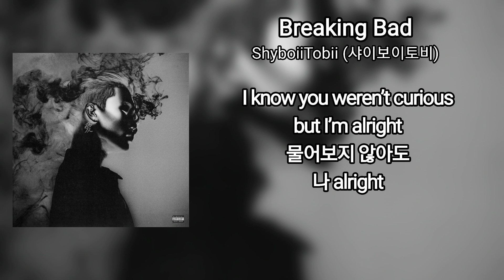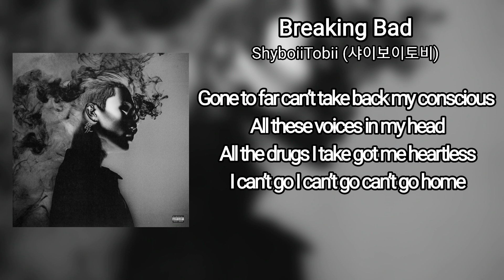[Lyric Video] ShyboiiTobii (샤이보이토비) - Breaking Bad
Drugs got me f**ked drugs got my life f**ked
I can’t think anymore 내가 누군지 모르겠어
하나 더 삼켜 주변 사람들을 위해서
내 몸을 또 망쳐
현실을 도망쳐
I know you weren’t curious but I’m alright
물어보지 않아도 나 alright
Gone to far can’t take back my conscious
All these voices in my head
All the drugs I take got me heartless
I can’t go I can’t go can’t go home

I put my hope into drugs
I put my all in this runtz
Cuz I got no where to run
Made a mistake just cuz my dreams of
a wraith got me into couple of raids
Couple of chase
Got me in critical state for no reason

Dirty money tho I got real money
how many more
dollar signs do I need by my side for my joy?
They be talking loud bout
my life they don’t know